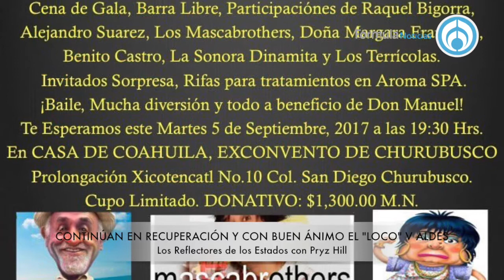040917 - 237 VERACRUZ ESPECTÁCULOS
Hola que tal Martín y auditorio, hoy los Reflectores de los Estados son para Okar “El espectáculo”, el comediante de nombre real Oscar Javier González Torres, falleció el pasado sábado en un hospital de Guadalajara.

A sus 62 años de edad perdió la batalla contra el cáncer de páncreas que le fue detectado en 2016. Quien confirmó la noticia fue su hijo, Oscar González.

El multiinstrumentalista estaba internado desde el lunes 28 de agosto en el área de terapia intensiva de un hospital público en Guadalajara, Jalisco y el pasado miércoles, un grupo de médicos lo había dado por muerto tras sufrir un infarto.

Oskar fue también músico, cantante, actor y comediante. Inició su carrera en los años 70, presentándose en diversos "cafés cantantes" de la época.

Desde pequeño tuvo facilidad para la música al grado de que, cuando cursaba la secundaria en una escuela de Tepito, su profesor le encargaba "dar la clase", narró él mismo en el programa de 1988 "Mala Noche... ¡No!", conducido por Verónica Castro.

A Oskar lo caracterizaba su carisma y versatilidad, lo que le mereció el apodo de "El Espectáculo". Tocaba dieciocho instrumentos, entre ellos banjo, guitarra, armónica, contrabajo y violín, además de cantar. El intérprete hacía covers de cantantes como Óscar Chávez o Roberto Carlos, momento que recordó como una "época bonita" de su carrera en la emisión ochentera.

González Torres tenía talento nato, ya que el mismo reconoció que no estudió música. Su faceta cómica se dio a la par de su actividad musical. Contaba chistes tras tocar la guitarra.

Descanse en paz… Oskar el espectáculo.

Por otra parte… "El Loco" Valdés continúa en recuperación y mientras espera los resultados de la biopsia que le tomaron para descartar metástasis del cáncer, el no baja el ánimo, por lo que canta y bromea en el hospital.

Al actor ya le retiraron la sonda que le fue colocada en el pulmón izquierdo para drenar el agua que tenía y aunque los especialistas habían contemplado darlo de alta en el transcurso de este lunes, le informaron que prefieren esperar hasta el martes 5 de septiembre.

Debido a que su lenta recuperación, su nieto, Iván Valdés descartó que "El Loco" vaya a estar presente en el homenaje que se le rendirá a fin de recaudar fondos para su tratamiento médico. Bajo el título "Gran homenaje a beneficio de Don Manuel 'Loco' Valdés, participarán Raquel Bigorra, Lalo España, Javier Carranza "El Costeño", Luis Barceló, Alejandro Suárez, Freddy y Germán Ortega (Los Mascabrothers), Benito Castro, La Sonora Dinamita y Los Terrícolas, entre otros. Esto será el 5 de septiembre a partir de las 19:30 horas mediante una cena gala y baile en Casa de Coahuila, ex Convento de Churubusco en la colonia San Diego Churubusco.

Esto es todo por hoy y recuerden que estamos AbriendoLaConversación informó para los reflectores de los estados, Pryz Hill...

Priscila Gil
Los Reflectores de los Estados